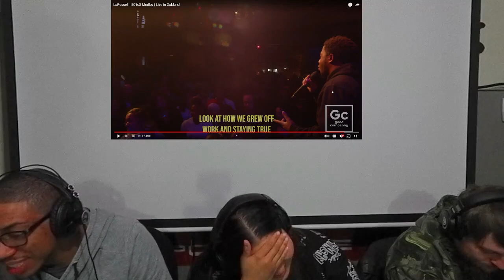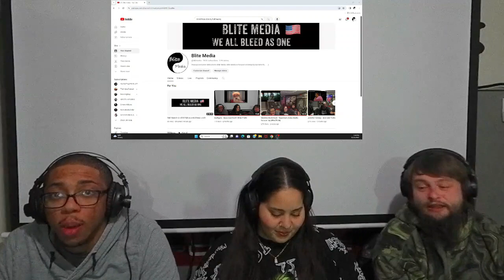LaRussell - 501c3 Medley (Live in Oakland) [REACTION]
Wassup Blite Nation! We are back with another reaction. We are reacting to "501c3 Medley (Live in Oakland)" with LaRussell. This is the edited and uploaded reaction video from the live stream on 12/23/2023.

Follow us on Locals!

@BliteMedia (Blite Media)
@IanMcKizzle (Ian)
@ThaDavito (Vito)